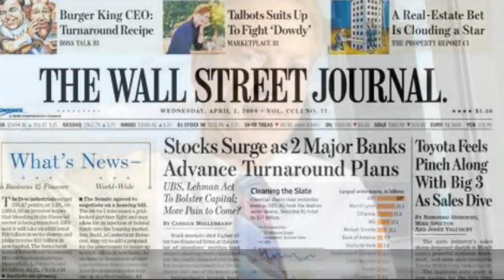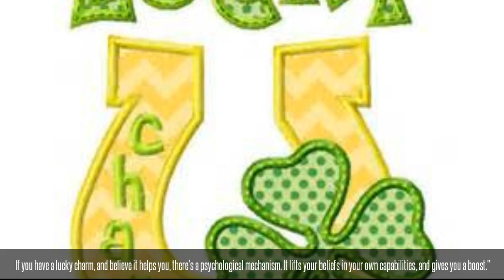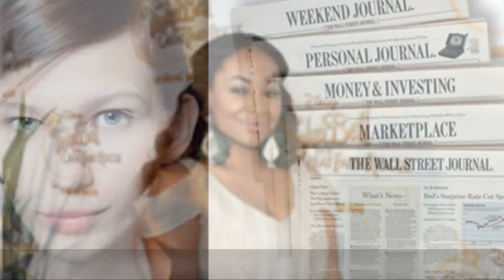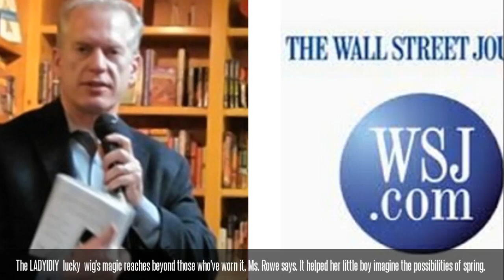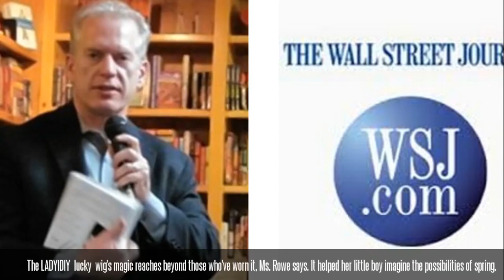JEFFREY ZASLOW for The WSJ: ★℡〠How Hope Travels With a Wig! (LADYIDIY wig to wear, good...